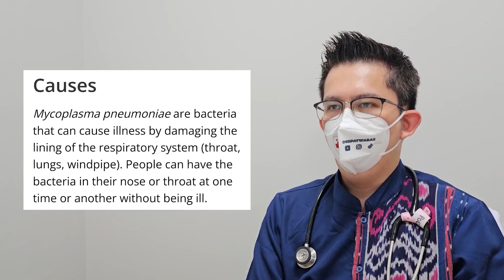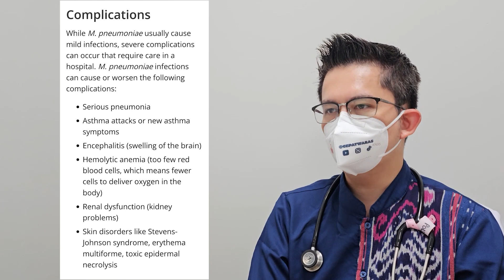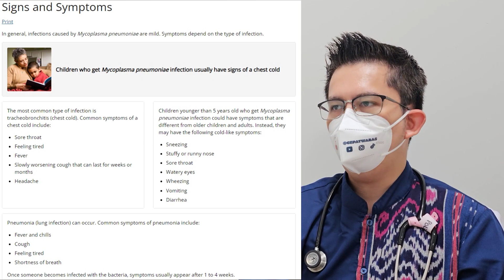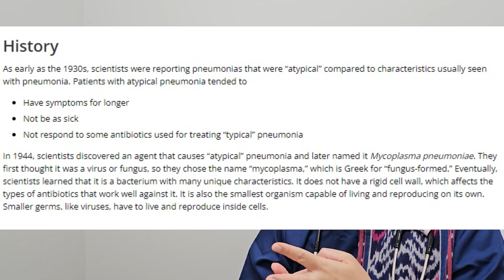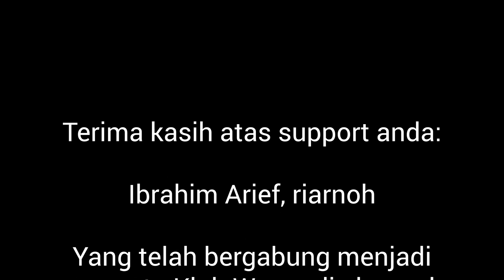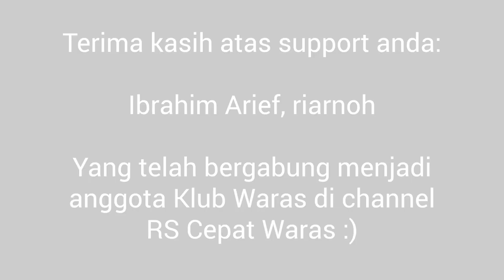Semua Yang Perlu Kamu Ketahui Tentang Mycoplasma Pneumonia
Kasus pneumonia misterius yg disebabkan mycoplasma pneumonia sudah ada di indonesia. Bagaimana cara menyikapinya supaya tidak sampai mewabah seperti di China? Simak penjelasannya bersama dr. Reinaldo Alexander, Sp.PD.

Referensi:
1. Reittner P, Müller NL, Heyneman L, Johkoh T, Park JS, Lee KS, et al. Mycoplasma pneumoniae Pneumonia. American Journal of Roentgenology. 2000 Jan;174(1):37–41.
3. Waites KB, Xiao L, Liu Y, Balish MF, Atkinson TP. Mycoplasma pneumoniae from the Respiratory Tract and Beyond. Clinical Microbiology Reviews [Internet]. 2017 May 24;30(3):747–809.

     ​*CREDITS*
Terima kasih kepada 𝗜𝗯𝗿𝗮𝗵𝗶𝗺 𝗔𝗿𝗶𝗲𝗳 dan 𝗿𝗶𝗮𝗿𝗻𝗼𝗵 yang telah bergabung menjadi anggota Klub Waras di channel ini.

Mau nama mu dimention di setiap video RS Cepat Waras? Segera bergabung menjadi anggota Klub Waras di channel RS Cepat Waras di link berikut: